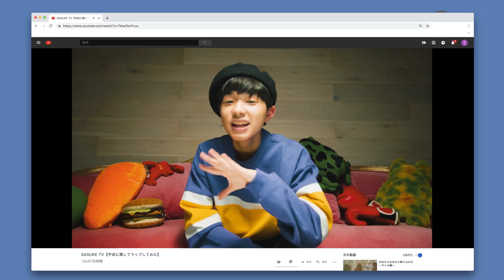toio™×SASUKE スペシャルコメント動画 | toio™ "toio™×SASUKE" Trailer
創意工夫を引き出すロボットトイ「toio（トイオ）」の新作タイトル、誰も見たことのない「はじめての」音楽あそび 「おんがくであそぼう ピコトンズ」、プレイングアドバイザーSASUKEのスペシャルコメント動画です。